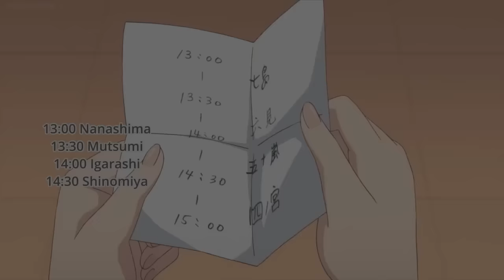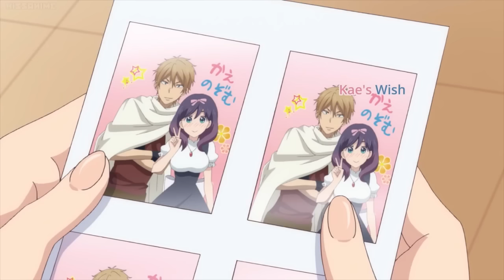(Eng Sub) Yaoi/Funny Moment- Kiss Him, Not Me (Ep 3)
*Also deeply apologize if any mistake in the video.
Anime: Kiss Him, Not Me (Watashi Ga Motete Dousunda)
Episode: 3 (Three)
Genre: Yaoi, Comedy